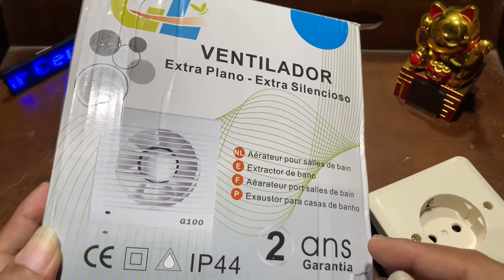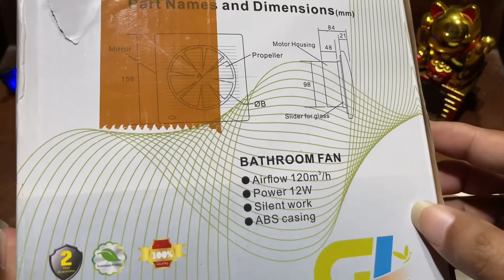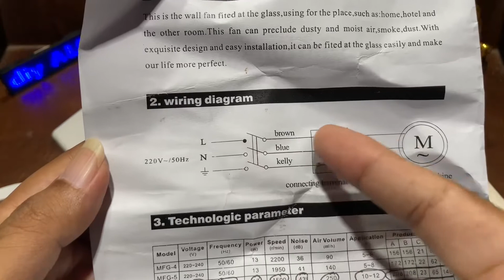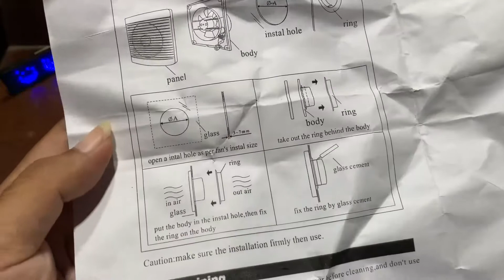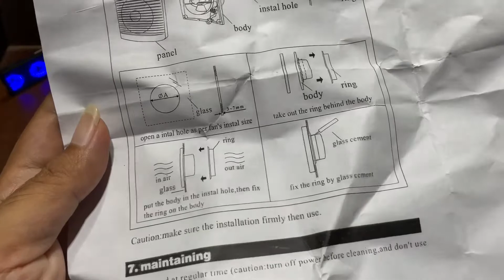Review Exhaust Fan / Blower / Kipas Angin Plafon 4" inch